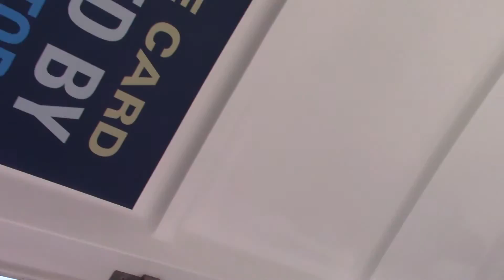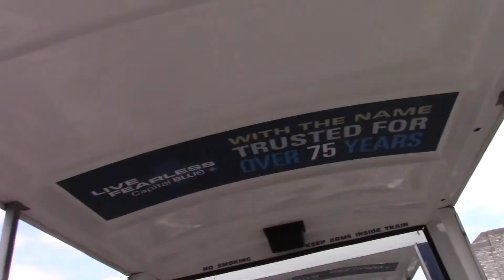Monorail Hershery Park 6 6 15 Daniels first Video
This is Daniel's First Video